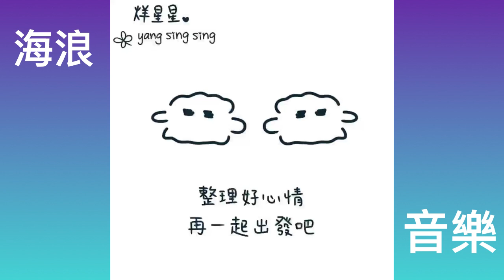海浪音樂 파도 음악 waves music (sea/긴장을 풀다/放鬆)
我的療癒小空間
Music : yang sing sing
Artist : yang sing sing